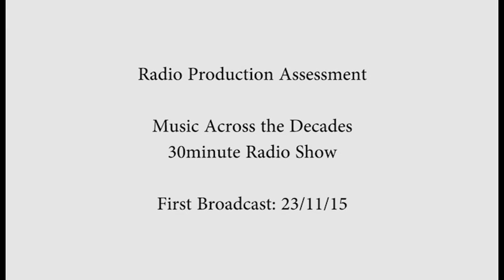Music Across the Decades Radio Show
Brief: Create a 30 minute magazine show. Piece must contain treatments and remain engaging throughout.